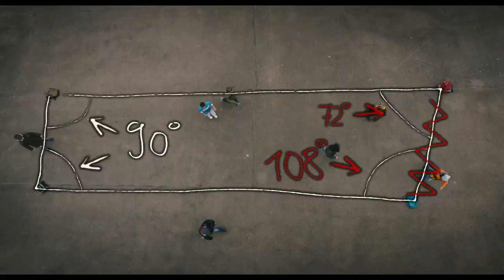A HORSE ON THE BALCONY Trailer | TIFF Kids 2013